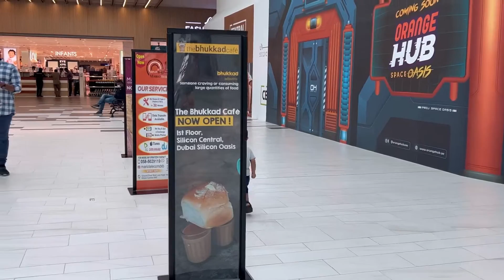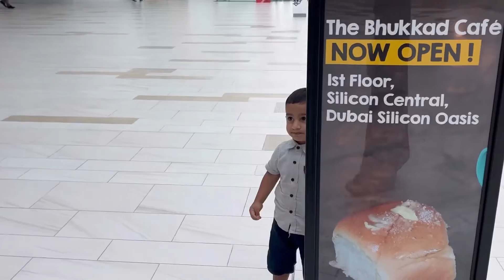Chota sa vlog sillicon Central Dubai Main